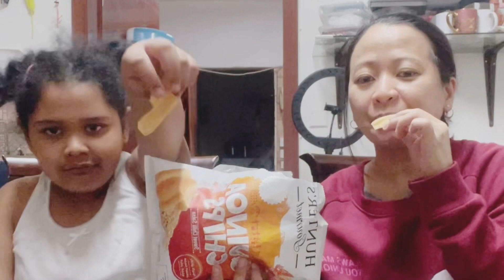How healthy is Quinoa Chips?We tried Quinoa Chips to see how it really taste like.